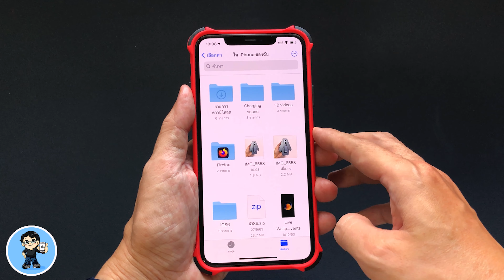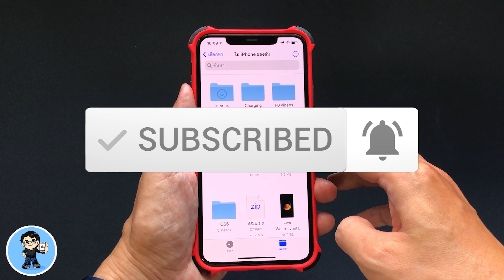เทคนิคลับที่ Apple ไม่เคยบอก แตะ 2 ที แปลงภาพเป็น PDF ฟรี บน iPhone และ iPad ไม่ต้องลงแอพเพิ่ม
หลายๆ ครั้งที่เรามีความจำเป็นหรือมีความต้องการในแปลงภาพเป็น PDF เพื่อใช้งานในจุดประสงค์ต่างๆ ซึ่งที่ผ่านมาเราต้องไปหาแอพ ไปลงแอพมาติดตั้ง เพื่อจะทำการแปลง แต่จากนี้ไป ไม่ต้องแล้วครับ เพราะแอพ File บน iOS และ iPadOS สามารถแปลงให้เราได้ง่ายๆ ทำได้ฟรี แตะ 2 ทีได้เลย ไม่ต้องลงแอพเพิ่มให้เปลืองเมมโมรีเครื่อง 🍎

เคสที่ใช้ในคลิปนี้ เพื่อนๆ ที่สนใจสามารถแตะลิงค์นี้เพื่อดูรายละเอียดและสั่งซื้อได้เลยครับ
เคส iPhone 7 - iPhone 11 Pro Max และ iPhone SE 2020 สวย ปกป้องดี คุ้มเกินราคา

🌟 สวยมาก! แกะกล่อง Apple Watch Series 6 สีน้ำเงิน อลูมิเนียม 44 มม.

🌟 iOS 14 GM เบต้าสุดท้าย มีอะไรใหม่ เวอร์ชันเดียวกับตัวเต็ม!